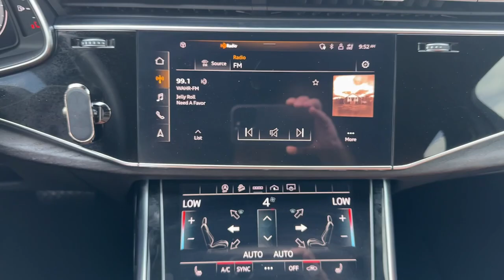2021 Audi Q7 Premium Plus Huntsville, Florence, Montgomery, Tuscaloosa, Decatur AL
Pre-Owned 2021 Audi Q7 Premium Plus available at Bentley Buick GMC located in 2118 Drake Ave SW, Huntsville, AL, 35805. Servicing the Huntsville, Florence, Montgomery, Tuscaloosa, Decatur area.

Enjoy the view of this   2021  Audi Q7.  Here's a premium-quality Q7 that offers the space, safety, and luxury your family deserves. From its roomy cargo capacity, to its all-weather capability, to its top-notch interior, this quiet, confident driving machine makes the journey all it can be. The following are some of this vehicles highlighted options: Heated Steering Wheel
, Apple Carplay®/Android Auto®, 360 Degree View Car Camera, Touchscreen Infotainment System, Intelligent Auto on/off High Beams, Pre-Collision System, Wireless Charging Station, Proximity Key Entry, Navigation System, Third Row Seat. Spacious luxury meets substantial capability in this premium Q7. See for yourself when you take it out for a test drive. Our professional staff looks forward to giving you excellent service!